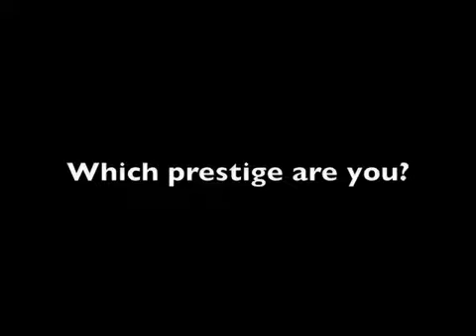Call of Duty: Modern Warfare 2 Prestige Symbols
All Call of Duty: Modern Warfare 2 Prestige Symbols in order from 1 to 10